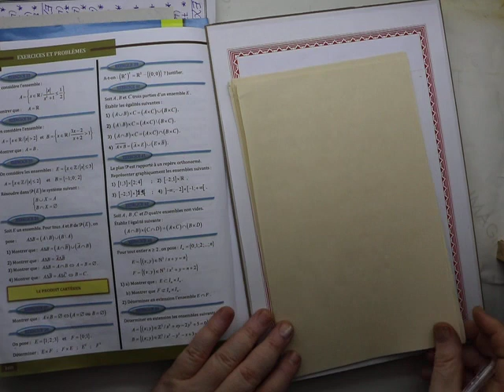Ensembles Al moufid 1SM Exercice 36